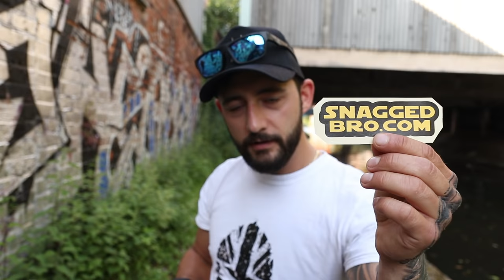Urban Pike Fishing 🇬🇧 - Catching on Lures 🎣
Pike fishing with lures with Snagged Bro.

We are back with another Pike fishing video and this time we are going back to basics and doing what we love Urban Pike Fishing. We simply love canal fishing in cities, especially lure fishing for pike. What can be better?!

If you're new to the channel we are Snagged bro, and we love lure fishing, especially pike fishing in urban areas. We are two mates that have known each other for 20+ years going to as many places, having a laugh and catching some fish, come join us.

~Perfect starter Baitcaster set up
~What we use
~KIDS Starter Rod & Reel

~All Berkley Zilla Baits
~Abu Garcia Svartzonker McHybrid
~Other Svartzonker Hard Baits
~Tom’s Favourite Beast Lure
~Sean’s favourite Best Lure
~All Abu Garcia Beast Lures
~Abu Garcia Spinners
~Berkley DEX Spinner Bait

**Nets**
~Large Pike Fishing Net
~Medium Red Handled Net

~Berkley SICK Braid
~Berkley SICK Fluorocarbon

~Other Berkley Bags and Accessories
~Abu Garcia Rucksacks
~Abu Garcia Carryalls
~Berkley Gift Sets
~Abu Garcia Beast lure Gift Box

**Filming Equipment**
~Sony Alpha 7C Full-Frame Mirrorless Camera